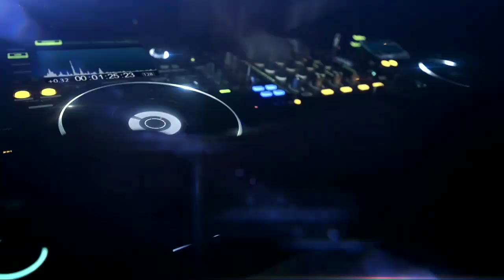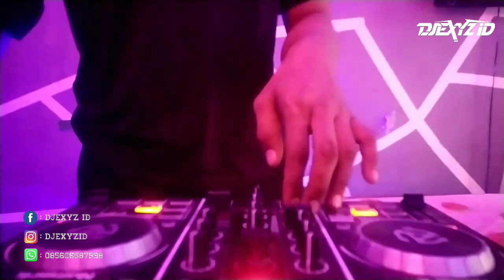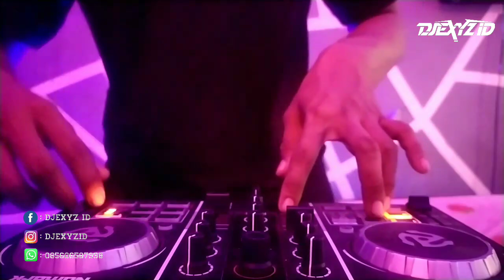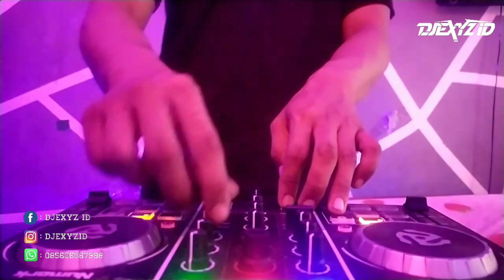DJ BREAKBEAT PALING ENAK BUAT JOGET - FULL LAGU BARAT REMIX 2021